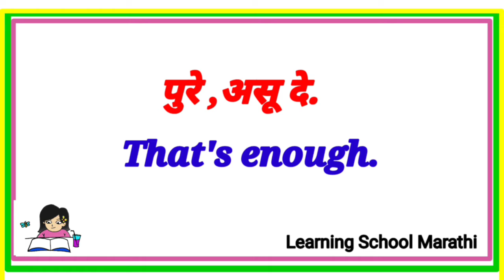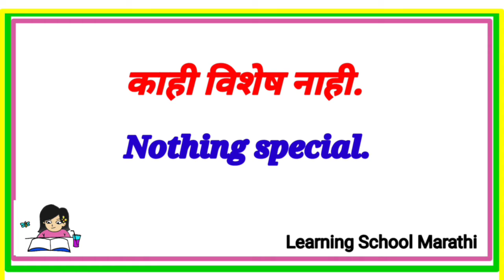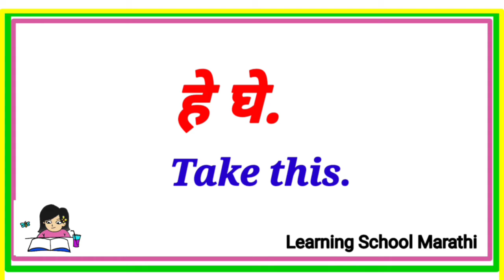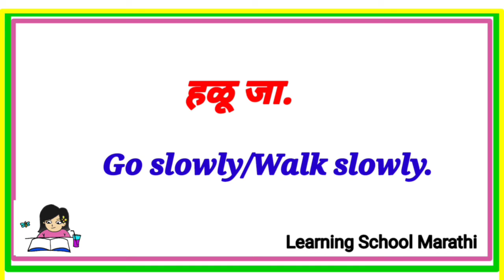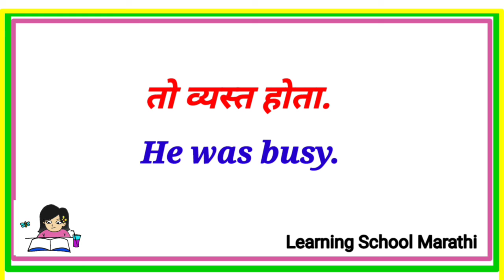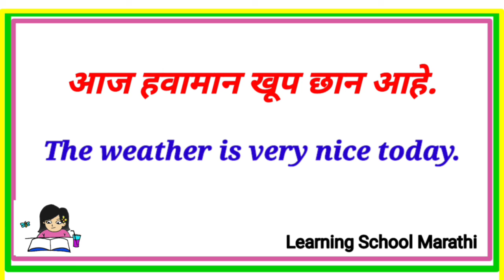75 Daily Use English Sentences | एकदाच ऐकून लक्षात राहतील | रोजच्या इंग्रजी वापरातिल वाक्य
75 Daily Use English Sentences || एकदाच ऐकून लक्षात राहतील || रोजच्या वापरातिल इंग्रजी  वाक्य || Short Sentences ||

hello Friends ;
                        तुम्ही इंग्रजीच्या बेसिक लेवलवर आहात का ? तर मग हा विडिओ तुम्हाला खूप उपयोगी आहे . या विडिओ मध्ये 75 असे इंग्रजी वाक्य दिलेले आहेत ज्यांच्या शिवाय तुम्ही इंग्रजी बोलणे शक्य नाही